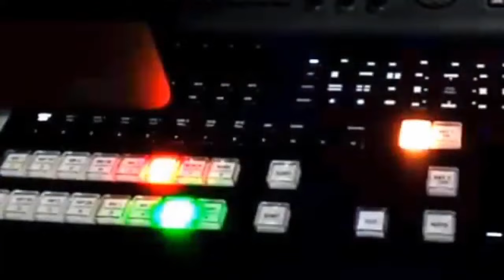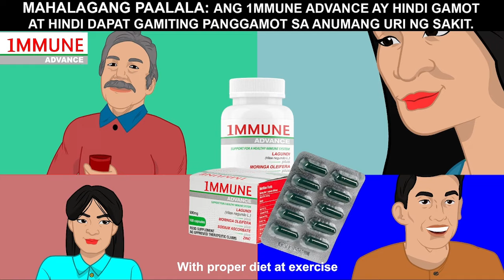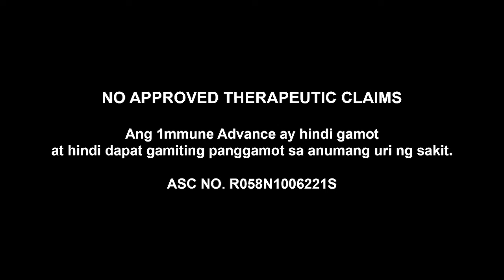Tuklasin Natin 8 March 2023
Mga halaman sa Pilipinas at saakit na Neurodegenerative

Guest:
PROF. EVANGELINE C. AMOR
Professor of Chemistry, Institute of Chemistry

Cathy Cruz (Host)